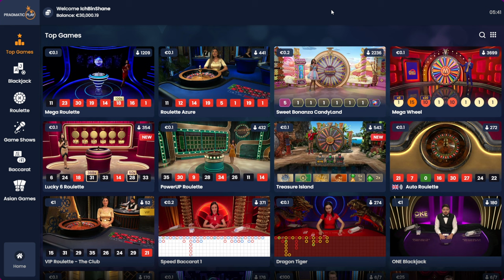50.000€ VS BLACKJACK LIVE